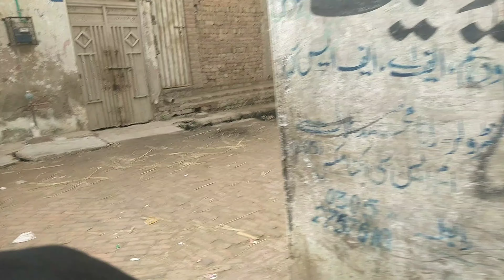city ​​of beautiful chamat environment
city ​​of beautiful chamat environment ‎@Zafar and family